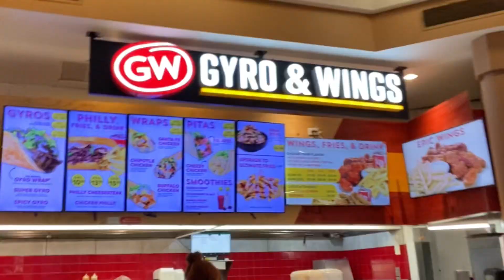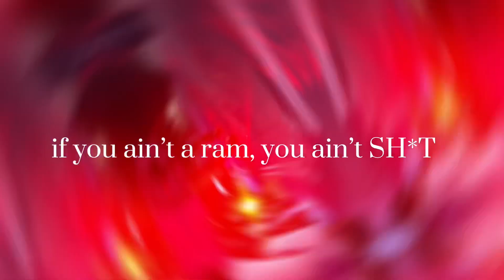red & black affair | Key Glock performance, mall run, after-party was shutdown | Tasia’s Vlogtober🎃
the RED & BLACK AFFAIR was everything! we did not make it to neither party lol BUT we still had fun for vlogtober day 19! make sure to like, comment, and subscribe, love youu♥